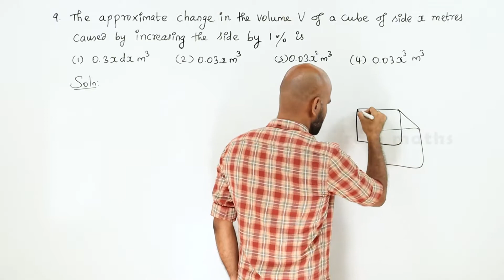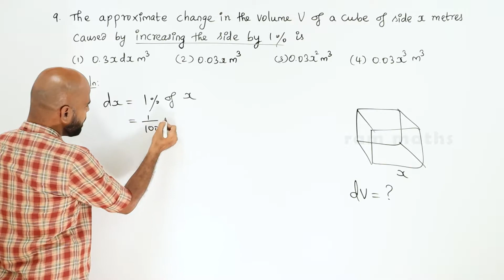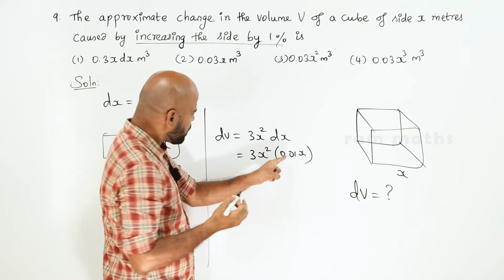12th | EX. 8.8 | Q.No.9 | DIFFERENTIALS & PARTIAL DERIVATIVES | CHAPTER 8 | STATE BOARD | RAM MATHS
12th | EX. 8.8 | Q.No.9 | DIFFERENTIALS & PARTIAL DERIVATIVES | CHAPTER 8 | STATE BOARD | RAM MATHS